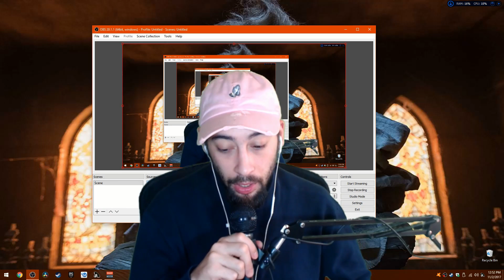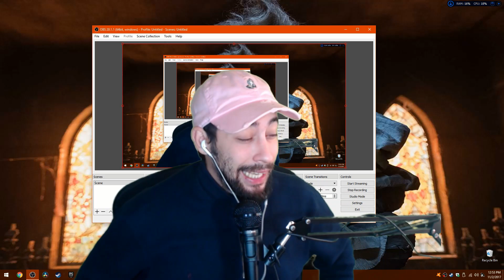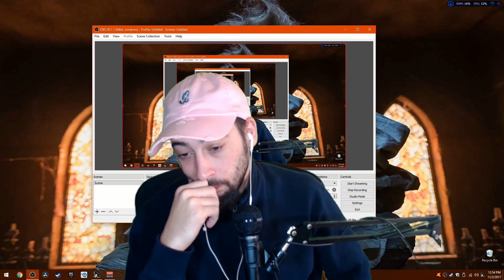Explaining Why i haven't posted in months????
Thanx Guys For the Wait Its gonna get better trust me.